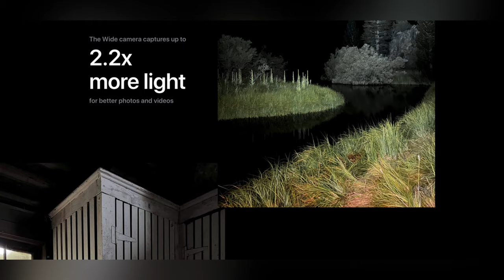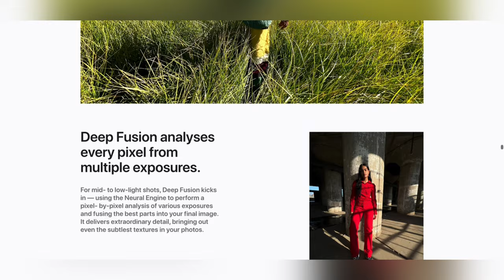iPhone 13 Pro Quick View and Details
iPhone13Pro Quick View and Details